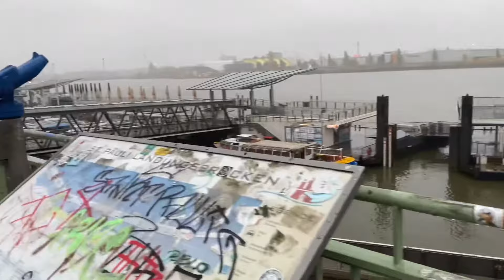Free Boat Trip In Hamburg | Largest Fish Market In Germany | 15th-Largest Worldwide Port Hamburg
Keep following us, we will be uploading more videos on this channel along with our Facebook and Instagram channel.